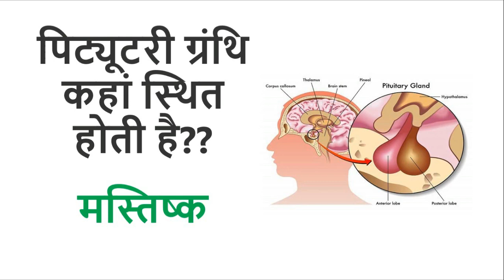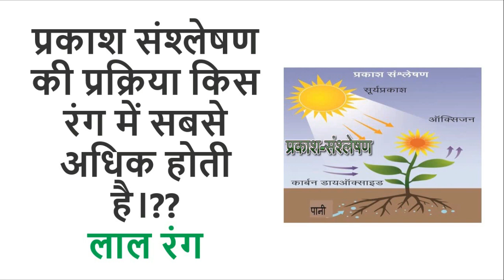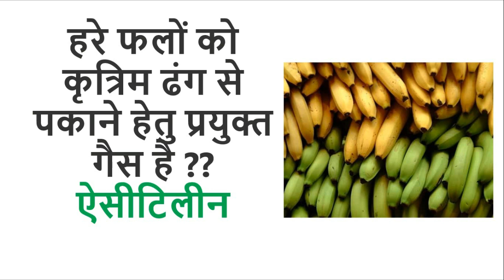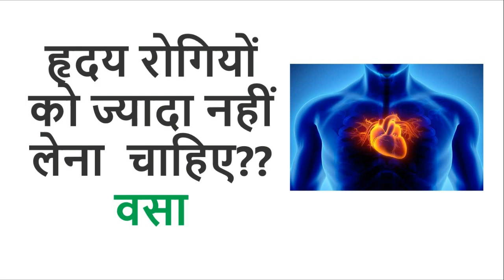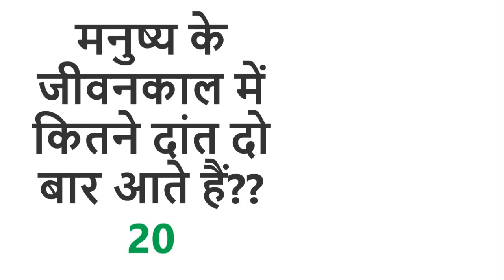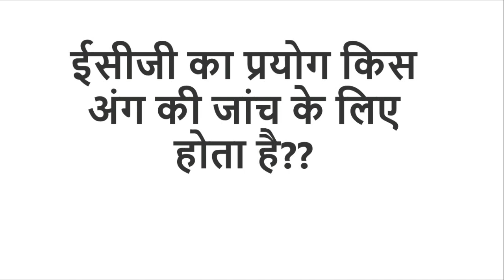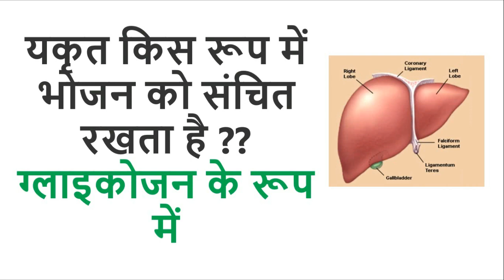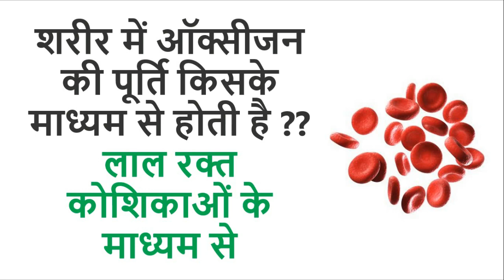General Science Questions | सामान्य विज्ञान हिन्दी में | GK Tricks in Hindi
So here is the  tricks related General Science Questions...

2 times Nobel Prize winners | GK Tricks in Hindi | दो बार नोबल पुरस्कार वाले व्यक्ति (Part-3) HD

KAJAL TUTORIALS- TEASER 2 | GK Tricks in Hindi | GK HD